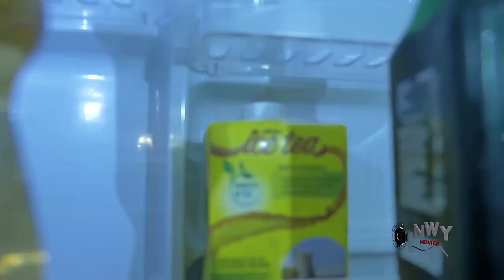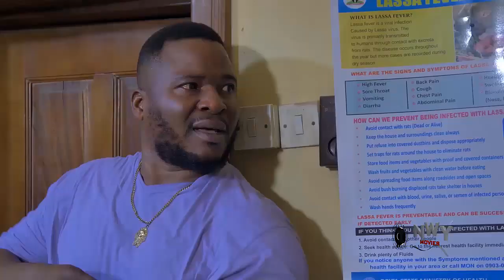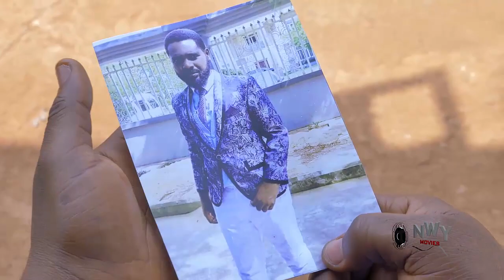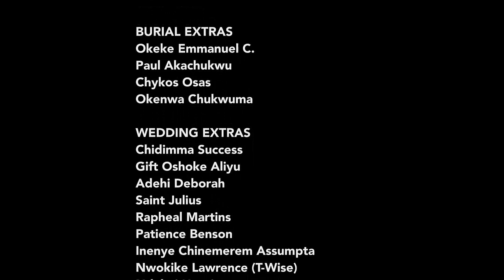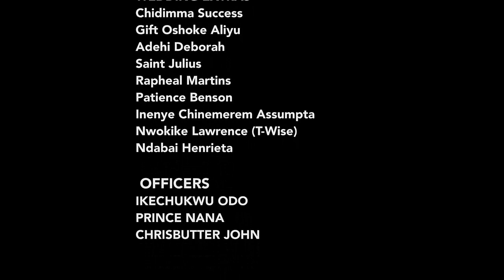He Lost All His Wealth But She Stayed With Him, Selling Corn 2 Survive But Neva Knw He's Only Acting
MOVIE TITTLE:::
STARRING::: UJU OKOLI
COMPANY'S NAME::: DEMEKS PRODUCTION
YEAR::2023